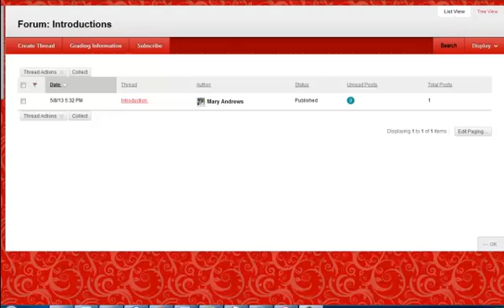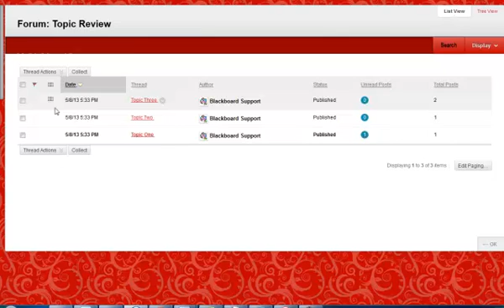Subscribing to a Blackboard Discussion Forum